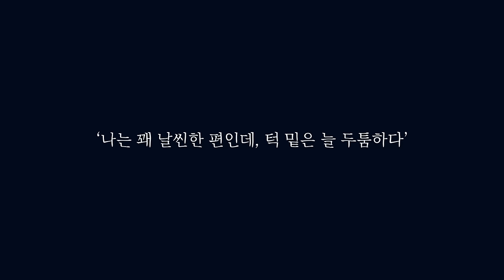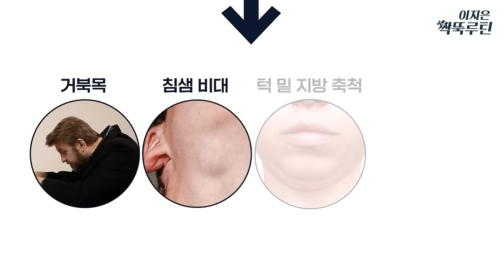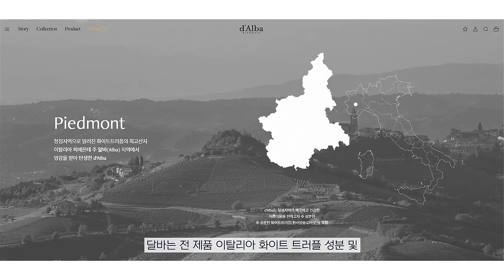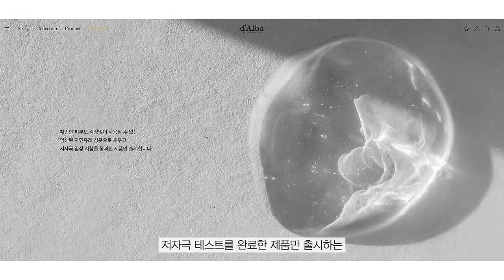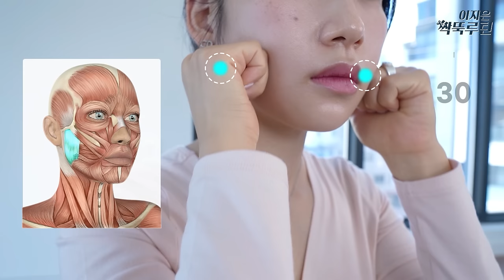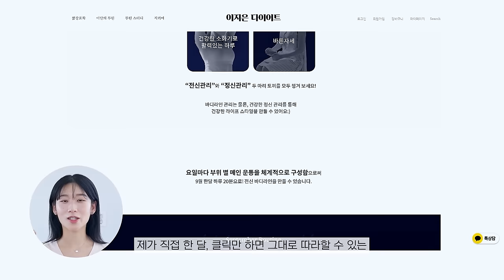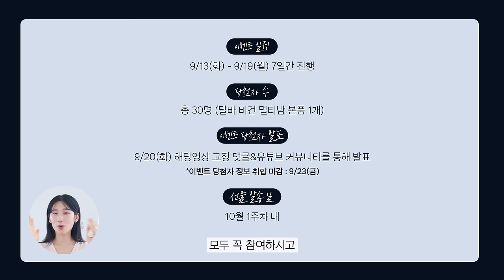딱 7일! 이중턱 소멸 운동 (브이라인/얼굴작아짐/3kg빠져보임)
싹뚝 시리즈/ 턱밑살 잘라내기
매월 둘째 주 월요일 PM8:00 [짧강효확 홈트루틴]

(‘달바’ 멀티밤 광고가 포함 된 영상입니다.)

선크림, 쿠션을 정착할 만큼 너무 좋아하는 브랜드 달바에서
달바비건멀티밤을 출시했어요:)
9/13(화)-9/19(월) 멀티밤을 get할 수 있는 이벤트도 진행중이니 많은 관심 부탁드려요!

🔹이지은 다이어트가 매일 입는 '순환레깅스' 구경하기

Chapter
0:00~04:33 인트로
04:33~20:37 운동
20:37~ 아웃트로